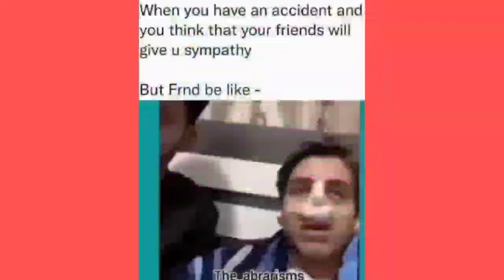😤 Toxic Friends Funny Compilation Videos || Amazing Full Funny Video || Orunasol Memer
💕Live Well Laugh Often Love Much💕

Funny shorts story
Funny Videos GIF
Funny videos online
Arunachal Memes
Funny memes
Memes in Hindi
Popular memes
Trending memes
Memes download
Memes pictures
ARUNACHAL MEMES
NORTHEAST INDIA
NORTHEAST MEMES
arunachal memes
northeast memes
Northeast Memes
Northeast India
BEST MEMES
TOP INDIAN MEMES
INDIAN MEMES
MEMES CLIPS
MEME CLIPS FOR VIDEO EDITING
MEMES COMPILATION INDIAN MEMES COLLECTION
GAMING MEMES
BEST INDIAN MEMES
MEMES VIDEOS
Memes Download
Hindi Memes
Download Indian Memes for Gaming Videos
Memes Download
Gaming Memes
Popular Memes
Top Memes
Memes for Indian Video Hindi Meme templates
Indian memes
Funny Comedy
Latest Hindi Memes
Funny Comedy
Funny Memes
Download Green Screen Memes Download Best Memes